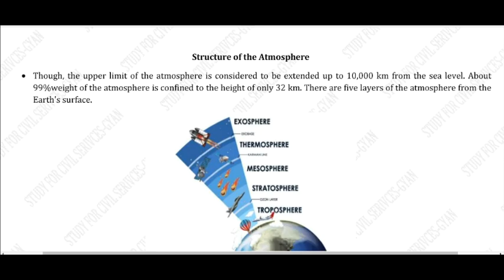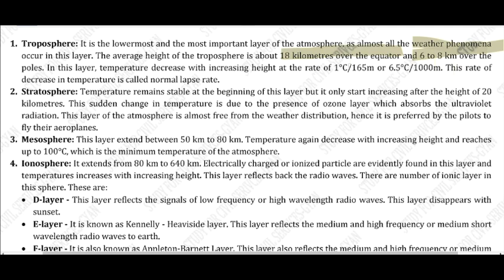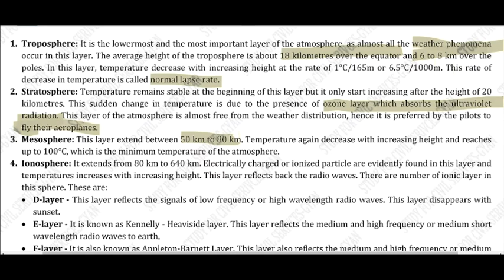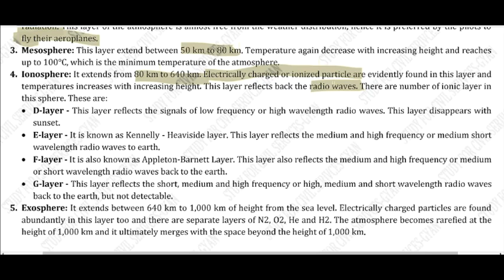GEOGRAPHY REVISION | LAYERS OF ATMOSPHERE